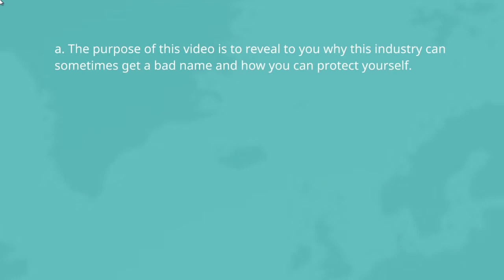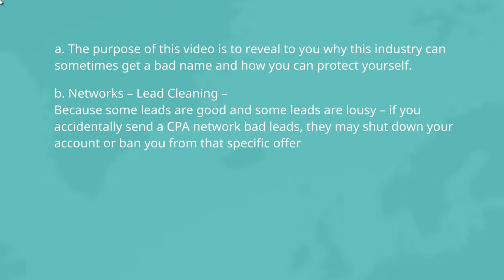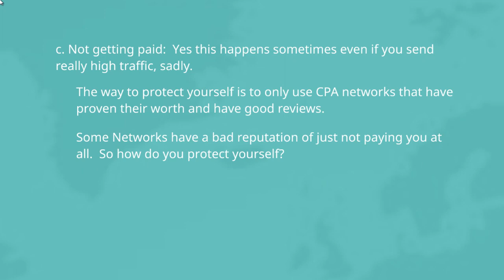The Good the Bad and the Ugly of CPA Marketing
The Truth About CPA Marketing and How to Avoid These
The Truth About CPA Marketing: What You Should Know
The Good and The Bad CPA Marketing

YouTube SEO in 2022: How to Get Your Videos to Rank | YouTube Channel SEO | What This Is NOT
The purpose of this video is to reveal to you why this industry can sometimes get a bad name.  What CPA companies may or may not do to you.